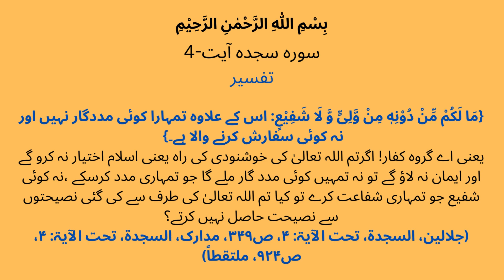Surah Sajdah(32)Ayat4| الله ہےجس نےآسمان اورزمین اور جو کچھ ان کے بیچ میں ہے چھ دن میں بنائے |Tafsir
SurahSajdah(32)Ayat4(الله ہے جس نے آسمان اور زمین اور جو کچھ ان کے بیچ میں ہے چھ دن میں بنائے)Tafsir
#(سورہ سجدہ ترجمہ و تفسیر)